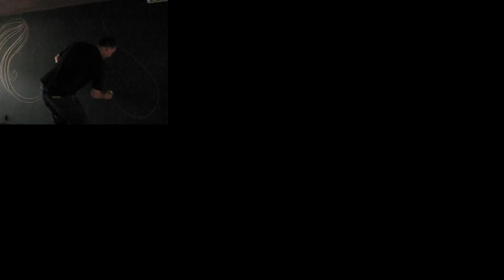Inkie Graffiti at the Flipside Cocktail Club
A time lapse video of Inkie, Bristol's best & most prominent graffiti artist, painting some girls on the walls at the FCC, Flipside Cocktail Club.